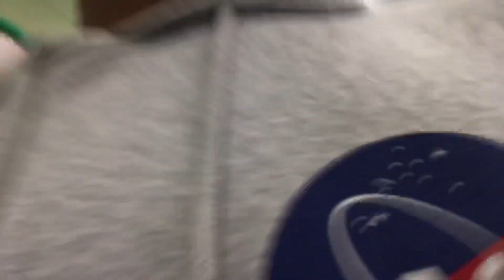HAPPY BIRTHDAY | SHORT VLOG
HELP US GET TO 1k !!!
CREDITS :
🎵 MUSIC BEATS BELONG TO :
COMMENT AND TELL US WHAT VIDEOS YOU WANT NEXT ! :)